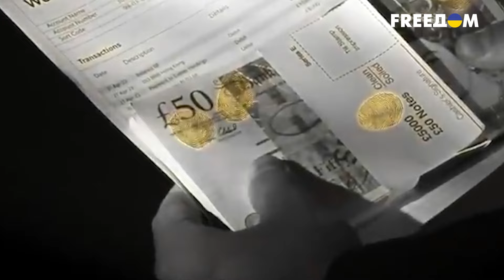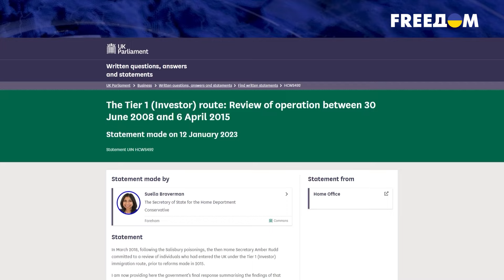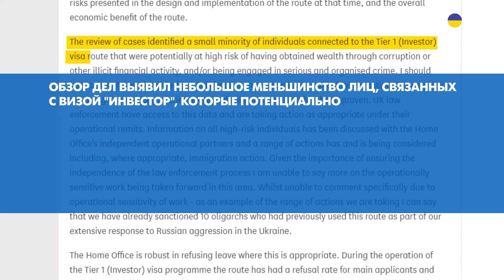💢У правительства Британии большие проблемы! Россияне всё купили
Правительство Великобритании обвинили в сокрытии деталей о связи обладателей золотых виз с финансированием терроризма и отмыванием денег. На протяжении десятилетия такую визу мог получить любой иностранец, который инвестирует в страну 2 миллиона фунтов стерлингов. Этим, как вы понимаете активно пользовались путинские олигархи. Подробности громкого разбирательства - далее!